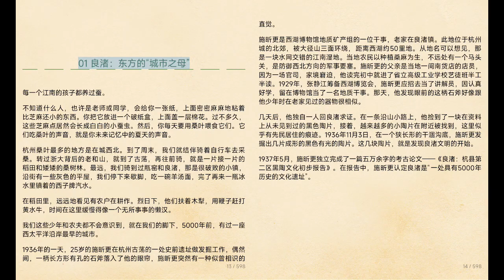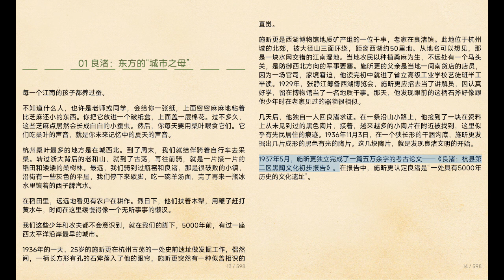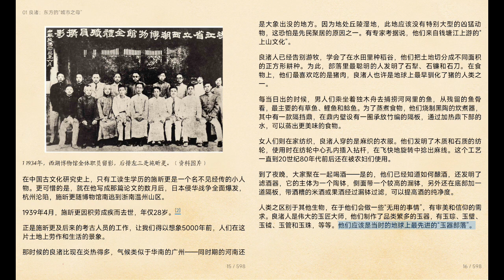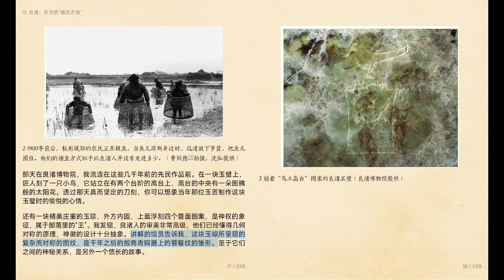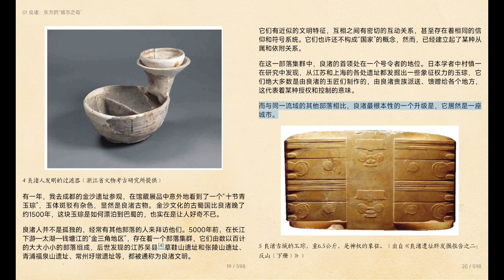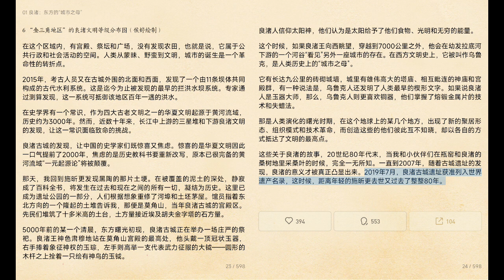【人間杭州：我與一座城市的記憶】01 良渚：东方的“城市之母”